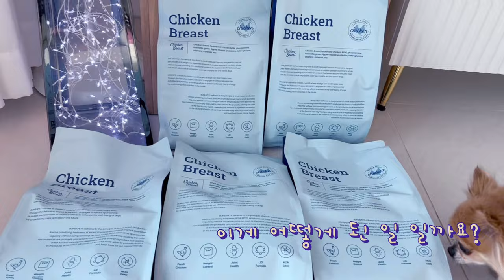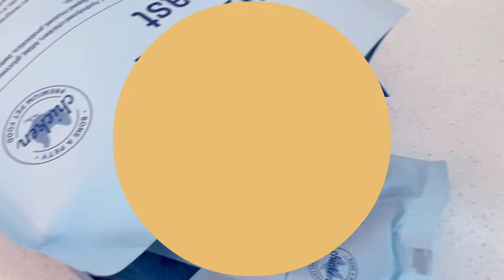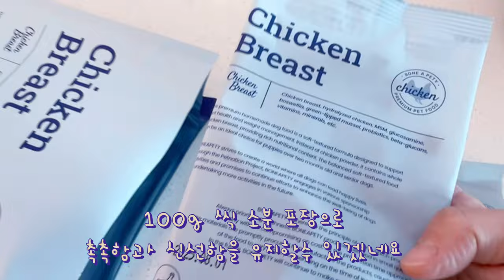강아지를 몸짱으로 만들어주는 닭가슴살 수제사료/본아페티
본아페티에서 제품을 제공받아 제작한 리뷰영상입니다

관절.슬개골.다이어트에 도움이 되는
프리미엄 닭가슴살 수제사료♡
100%국내산닭!

강아지 체중 관리와 관절 건강에 도움이 되는 좋은 사료 같아요
아이들이 얼마나 잘 먹는지 기호성은 최고입니다
제품을 제공 받지 않아도 내돈내산 항상 꾸준히 먹이고 있는 본아페티!
본아페티 사료는 믿고 먹일 수 있어 안심이 되요